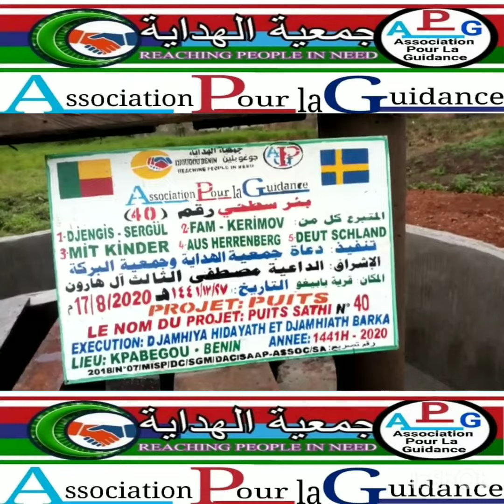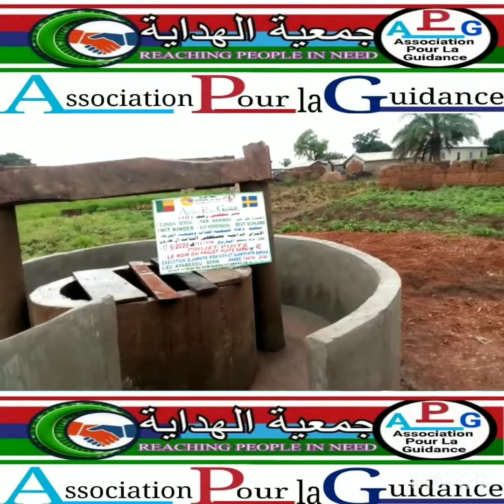Association hidaya A.P.G Djougou Bénin 🇧🇯🇧🇯🇧🇯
A.P.G